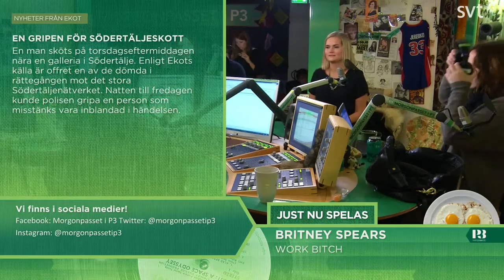Morgonpasset i P3 2013-11-08 08:00-08:30 (utan musik)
Gäst: Tiffany Kronlöf